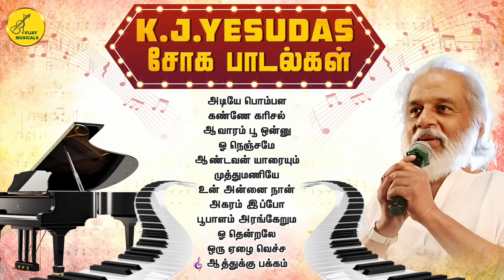KJ யேசுதாஸ் சோக பாடல்கள் | KJ Yesudas Love Failure songs | Yesudas Sad Songs |காதல் தோல்வி பாடல்கள்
உங்கள் மனங்களை உருக வைக்கும் காந்த குரல் kj யேசுதாஸ் அவர்களின் அருமையான சோக பாடல்கள் உங்களுக்காக விஜய் ம்யூசிக்கல்ஸ் -இல் மட்டுமே

Listen to the sad songs of KJ Yesudas only on Vijay Musicals

காதல் தோல்வி பாடல்கள் | தமிழ் சோக பாடல்கள் | யேசுதாஸ் சோக பாடல்கள் | Love Failure songs | KJ Yesudas love failure songs

அடியே பொம்பள - 0:00
கண்ணே கரிசல் - 4:51
ஆவாரம் பூ ஒன்னு - 9:25
ஓ நெஞ்சமே - 13:58
ஆண்டவன் யாரையும் - 18:14
முத்துமணியே - 22:25
உன் அன்னை நான் - 27:33
அகரம் இப்போ - 31:55
பூபாளம் அரங்கேறும - 37:07
ஓ தென்றலே - 43:28
ஒரு ஏழை வெச்ச - 48:15
ஆத்துக்கு பக்கம் - 53:05

Audio On Vijay Musicals